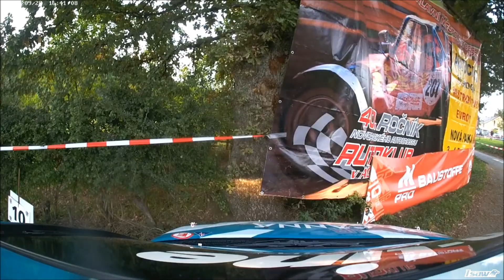Rallyteam Breda - East Belgian Rally 2013 - onboard - KP 8 Amel